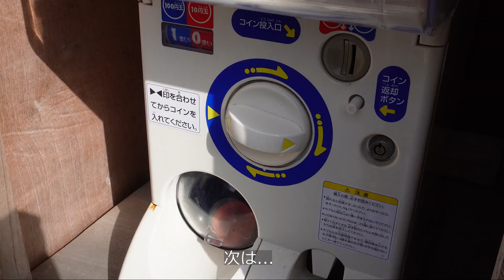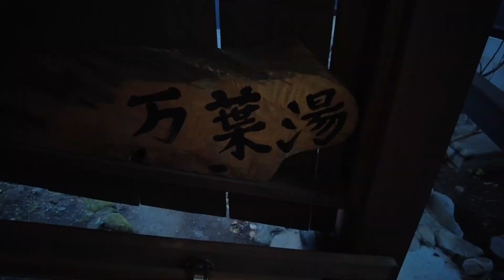Vlog【ふわぶらり】｜大分県別府市｜『地獄めぐり・日帰り源泉かけ流し温泉＃02』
ご視聴頂きありがとうございます☻今回のぶらりは大分県別府市！
引き続き後編になります。
　山地獄で動物たちと触れ合い、ほっこり癒された後に
日帰りの立ち寄り湯でさらにゆ～ったり癒され至福の時間でした。
　たまたま見つけ、立ち寄った温泉は旅館でミシュランを獲得されてるとか…
ぜひ、参考にされてください!!!

【今回ご紹介させて頂いたスポット】

　住所：大分県別府市鉄輪559-1

　住所：大分県別府市鉄輪御幸6組

　住所：大分県別府市大字鶴見3825番地の１
◆亀の井バス 北浜バスセンター（定期観光バス予約受付専用）

別府　おぐら
　住所：大分県別府市小倉1-3
　日帰り入浴（貸切風呂）受付 10：30～ 21：00（ 15：00 ～ 18：00 宿泊者優先時間）